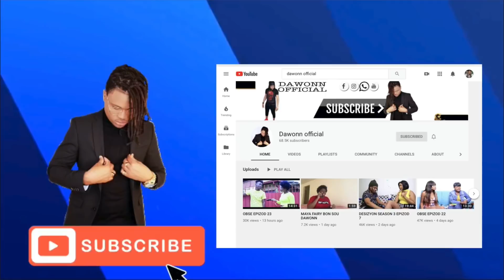DESIZYON SEASON 3 EPIZOD 9